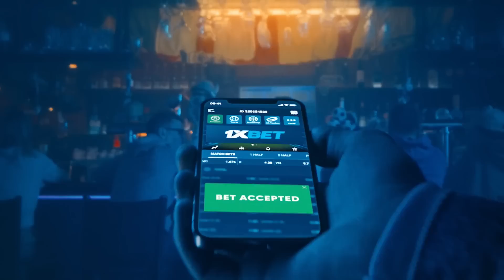Poy Erram naging emotional matapos bastusin ng fan ang pamilya | Ginebra vs TNT Game 3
TNT center Poy Erram explains why he approached the technical committee after his team’s 117-103 loss to Barangay Ginebra in Game 3 of the PBA Governors’ Cup Finals on April 14 that gave the Gin Kings a 2-1 lead. The defeat spoiled Erram’s solid game of 14 points on 6-of-10 shooting, 9 rebounds, 3 blocks, 2 assists, and 1 steal in 28 minutes